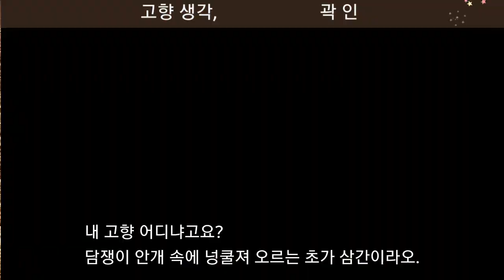풍경 입니다 / 고향 생각 - 곽인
곽 인 - 벼슬이  제학에 이름.